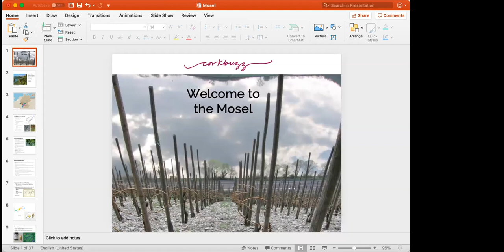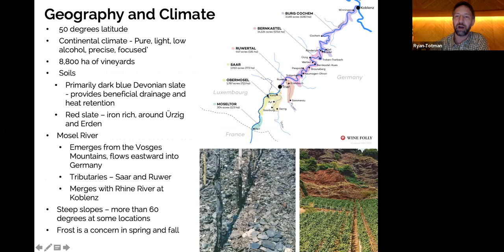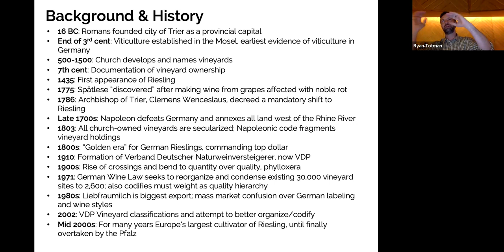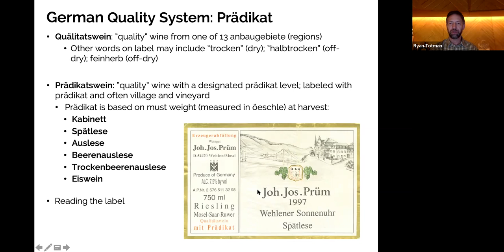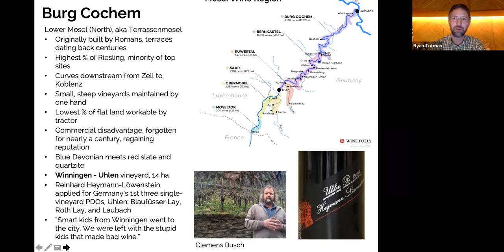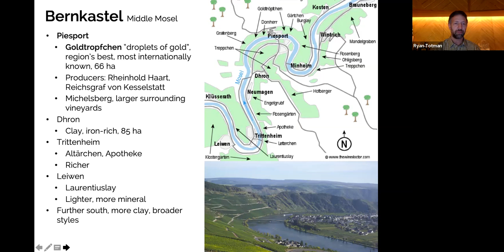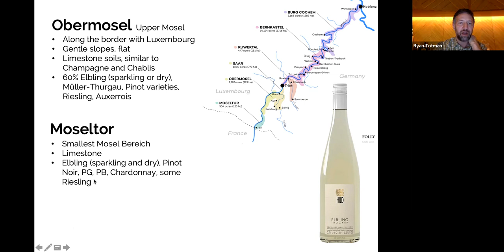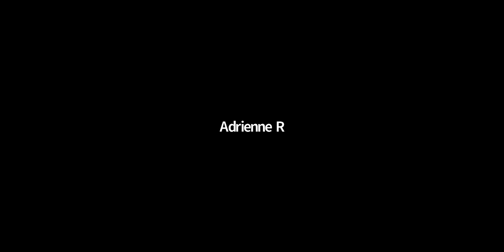Germany Spotlight: Mosel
With Ryan Totman

The Mosel is one of Germany’s 13 Weinbaugebiete (wine growing regions) and has a long history of outstanding wine production. From the most delicate, filigreed Kabinetts, to succulent Goldkapsule Ausleses, the Mosel has spent centuries perfecting all the myriad styles suited to the noble Riesling grape. We’ll travel the windy river and her steep banks, exploring the vineyards, styles, classifications, and iconic producers.

Featured Wines:
Weingut Markus Molitor 'Haus Klosterberg; Riesling Kabinett 2017
Fritz Haag Riesling Trocken 2020